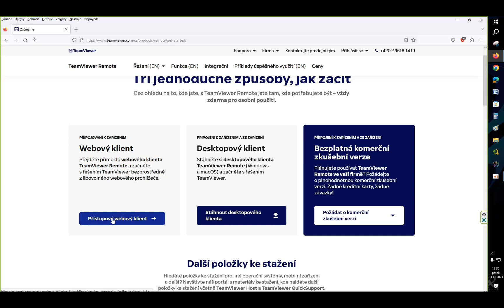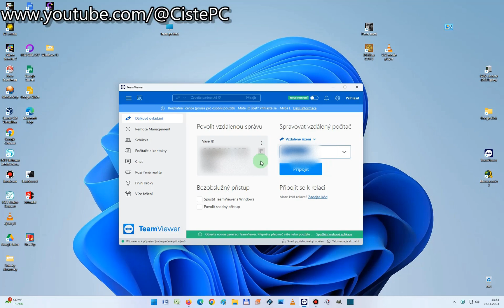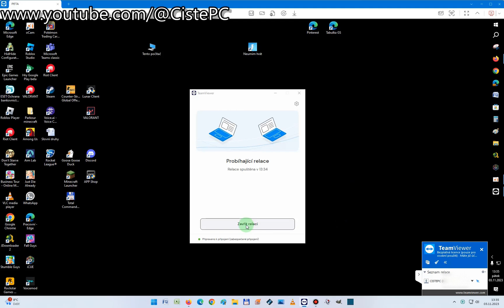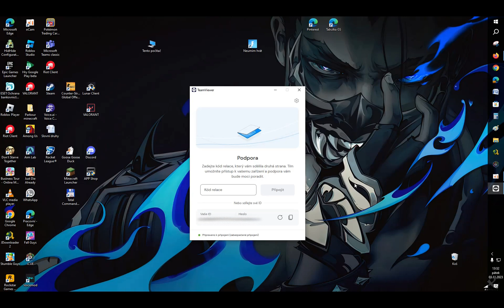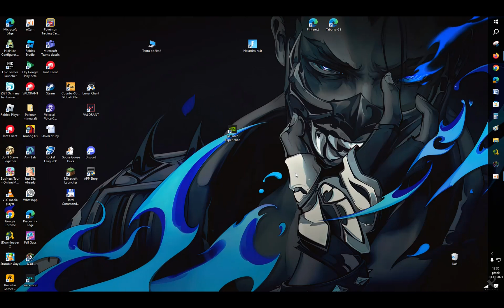TEAMVIEWER NÁVOD jak ovládat počítač na dálku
Vzdálená správa počítače bude snadná, když použijete program Teamviewer, který je pro osobní použití zdarma.

Pomohl vám návod? ODEBÍREJTE tento kanál, ať vám neutečou i další rady a tutoriály, které brzy vyjdou.